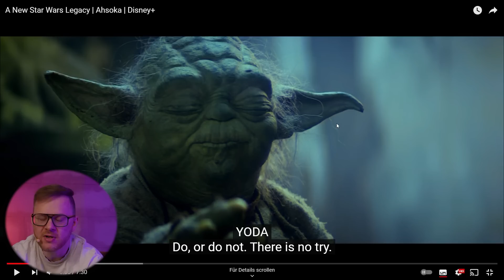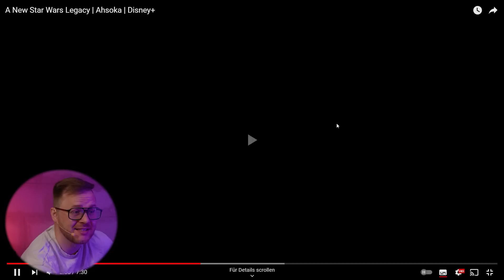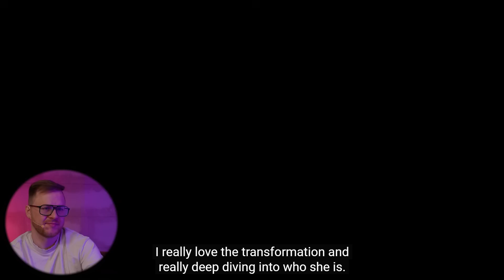George Lucas über Ahsoka: "Anakin hat einen Padawan"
George Lucas und Dave Filoni über Ahsoka Tano Star Wars Serie, Anakin Skywalker & die Vorschau auf die Serie